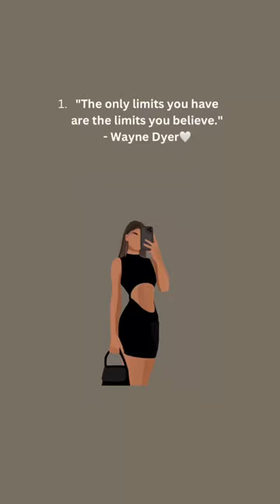LET THIS SINK IN!!👑